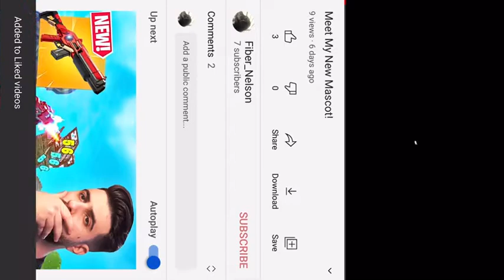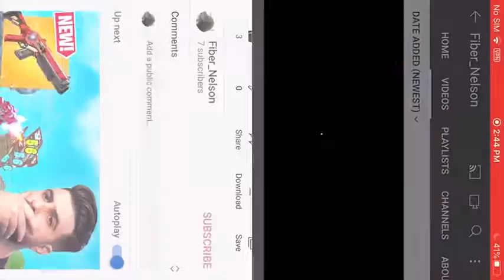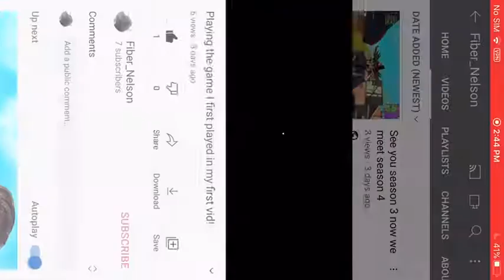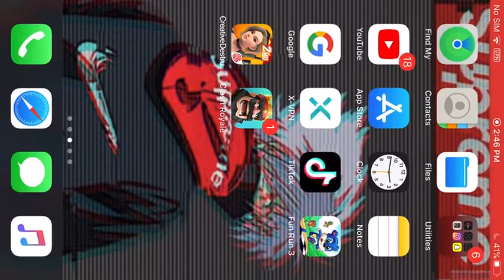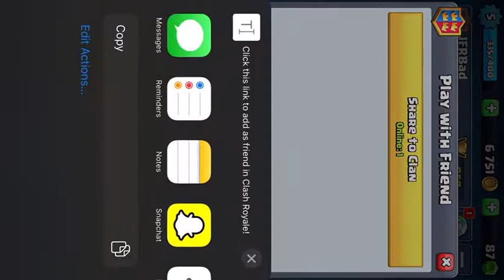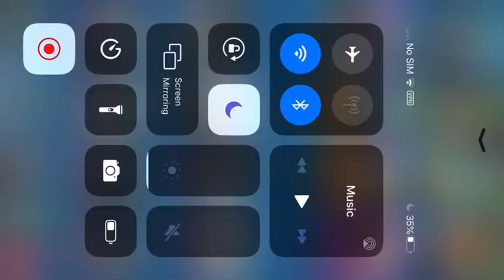Meet My Neice!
My Channel Is Sw3atl3ss tac I will be live later or right now by the time I am making this video